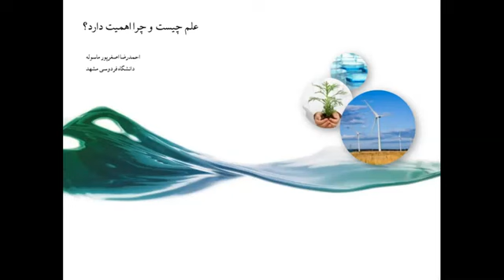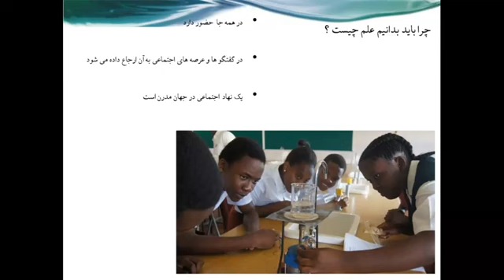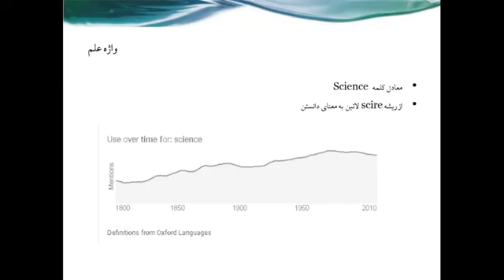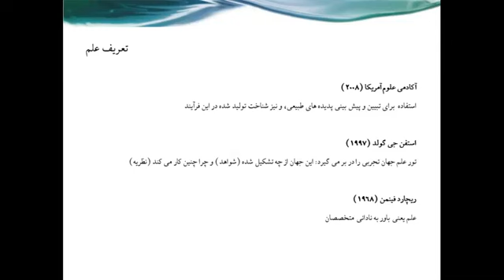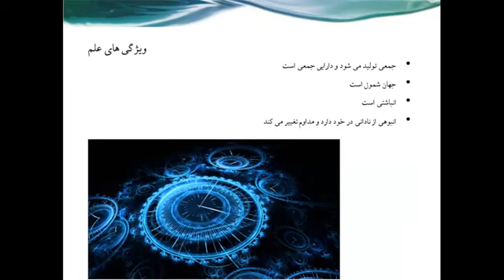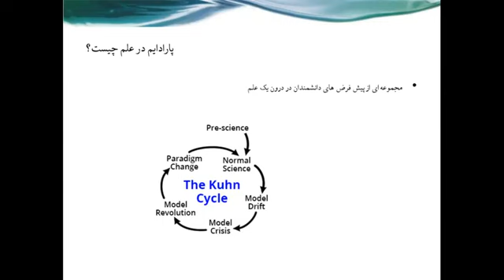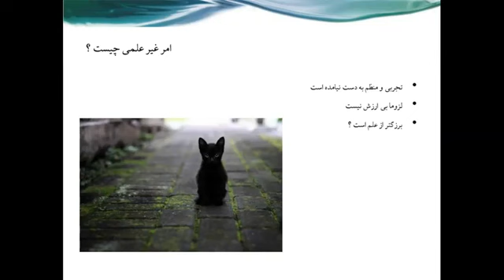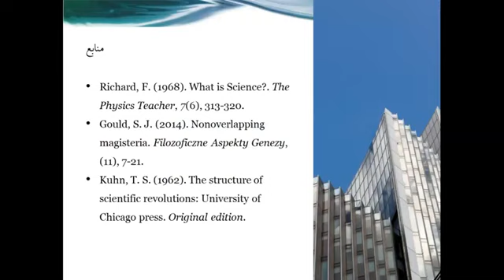چیستی و اهمیت و جایگاه علم ll روش تحقیق در علوم اجتماعی ll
Travel with us around the world and enjoy watching our shows and events.

Update Media TV Channel getting popular day by day. Our contents are in Persian, Pashto, and English languages.
Soon we will start our World Tour programs and you will have fun with us.